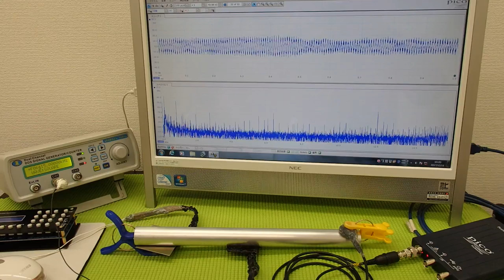超音波プローブによる金属部品の表面改質 ultrasonic-labo